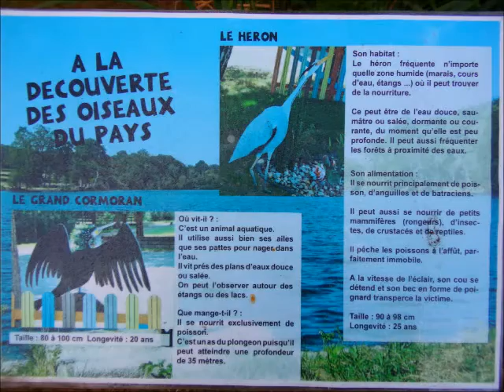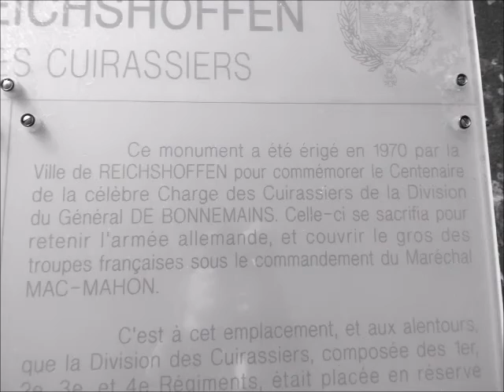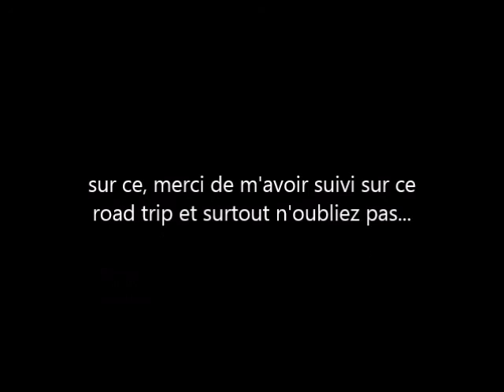Road trip Alsace lembach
Road trip de Haguenau à Lembach en velo environ 70 à 80 km

21/09/2016